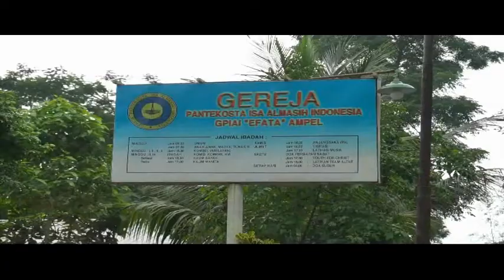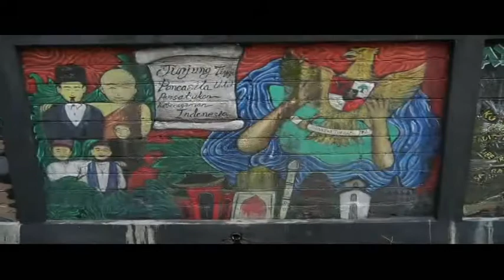DESA PANCASILA - KERUKUNAN MASYARAKAT 5 AGAMA DALAM SATU DESA